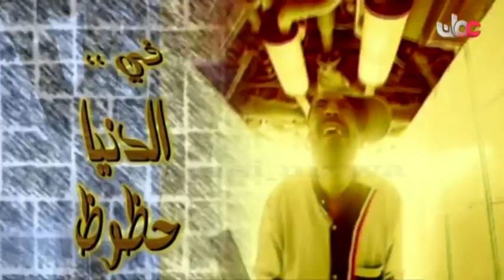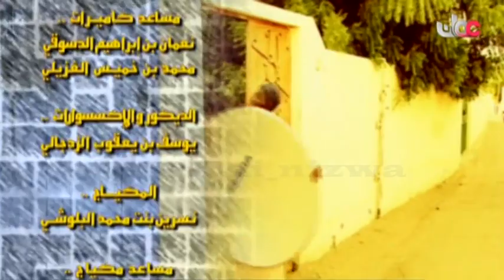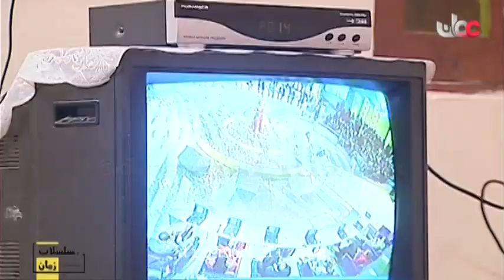المسلسل العُماني الدنيا حظوظ الحلقة 8 إنتاج 2004